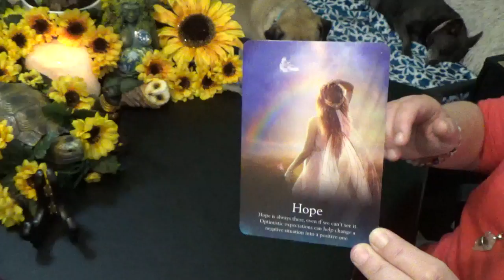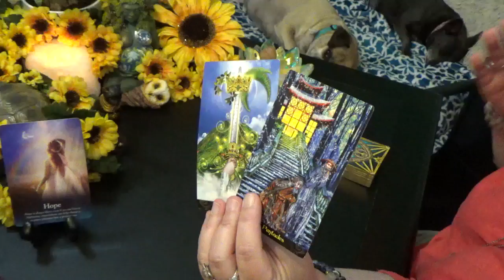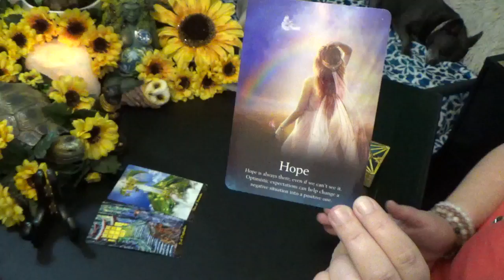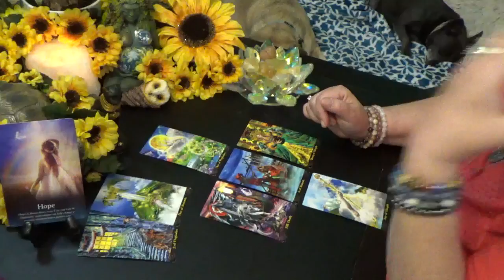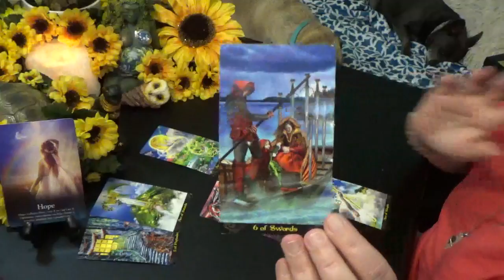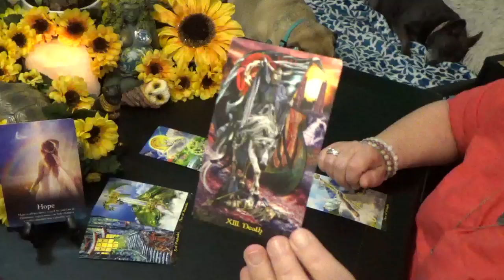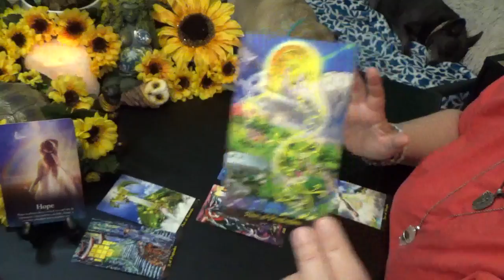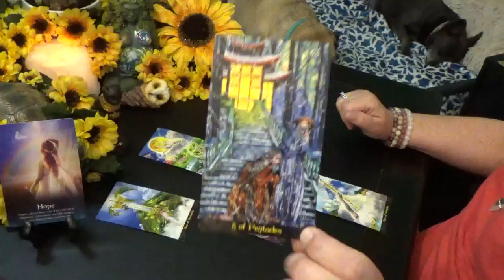AQUARIUS 20th-26th JULY 2020 "AQUARIUS MOVING FORWARD & ROCKIN IT!!!"